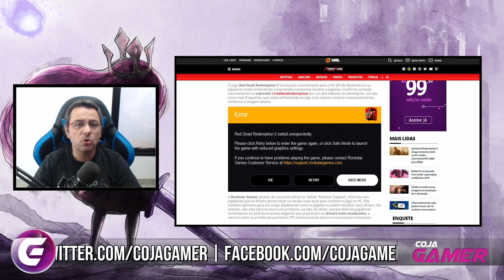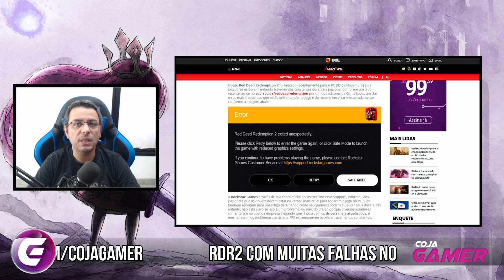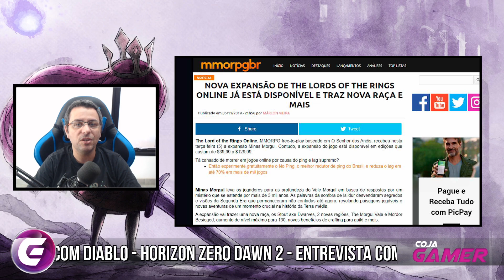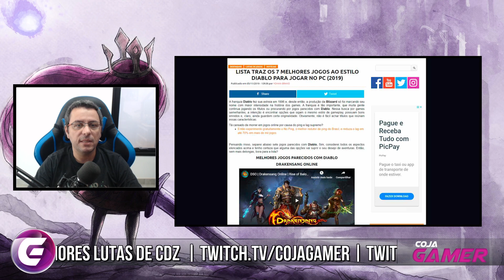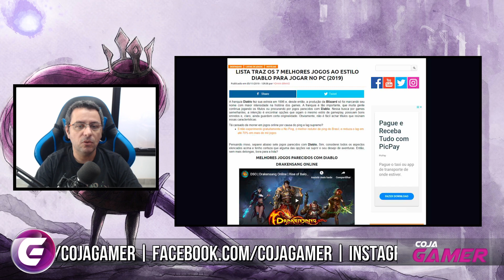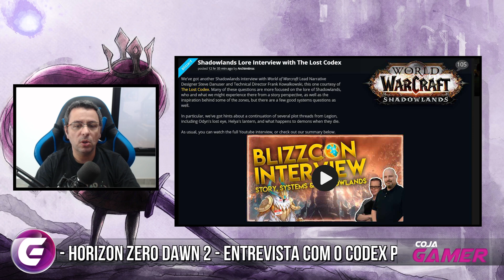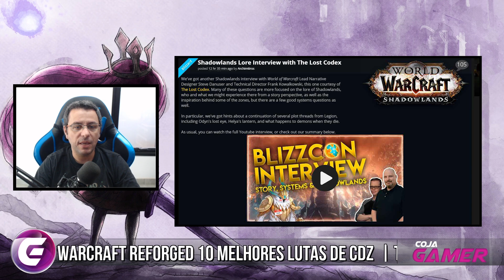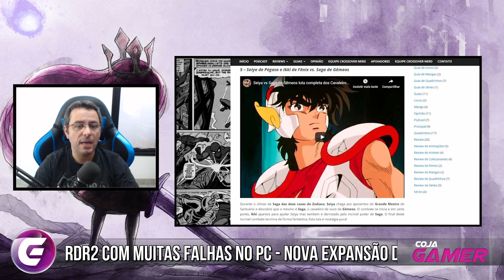RDR2 Com Problemas - Blizzcon - Warcraft Reforged - CDZ e Mais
Melhores Batalhas em CDZ, WarcraftReforged as Novas Unidades mostradas, Blizzcon2019 Entrevistas, Horizan Zero Down pode ter continuação, 7 jogos parecidos com Diablo, Lor of The Rings com expansão nova e RDR2 dando muitos problemas no PC.

✔TAG de Criador Epic Games:
❑COJAGAMER